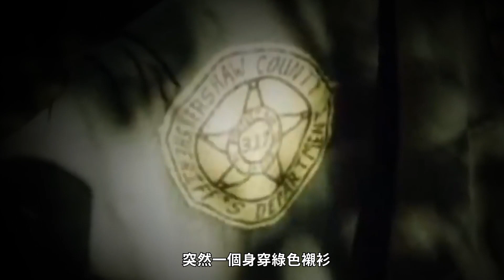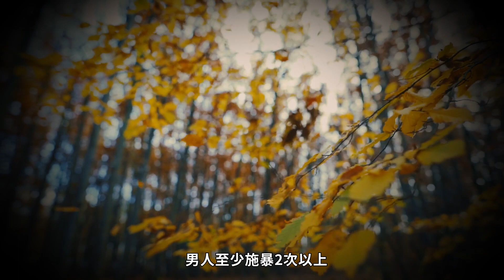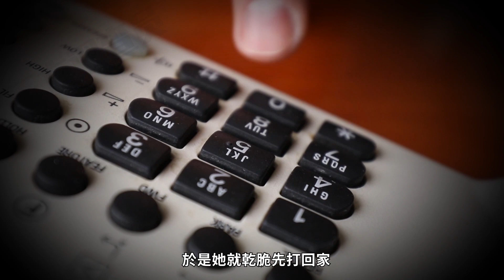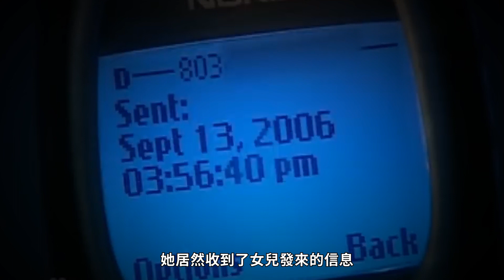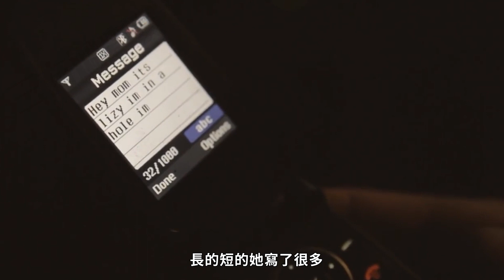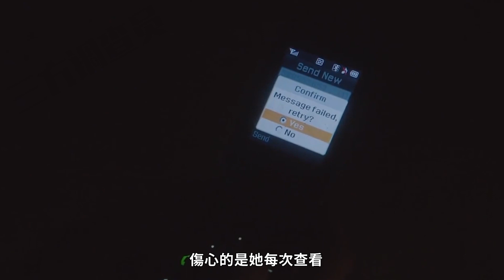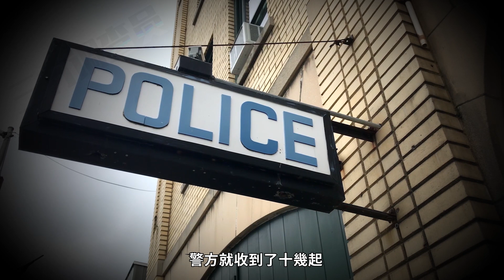14歲女高中生被綁架，她玩心理博弈嚇走歹徒，成功自救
2006年9月6日，這是一個星期三的下午，14歲的伊莉莎白·肖夫Elizabeth Shoaf和同學們坐在校車上有說有笑，當校車抵達家附近的馬路邊時，伊莉莎白下了車。
突然，一個身穿綠色襯衫+警局徽章（赫克肖縣治安官）的男人閃了出來，他自稱是警察，要伊莉莎白跟他走一趟，因為接到線報，有人舉報她家藏有違禁品，現在她弟弟已經被帶到警局問話。